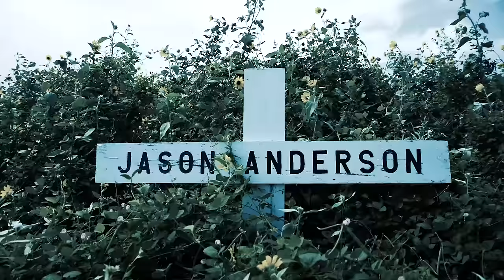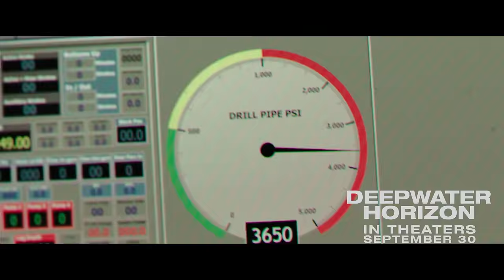Deepwater Horizon Oil Disaster: A Survivor's Story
Meet Caleb Holloway. An oil rig worker who survived the Deepwater Horizon accident, one of the worst man-made catastrophes in history.